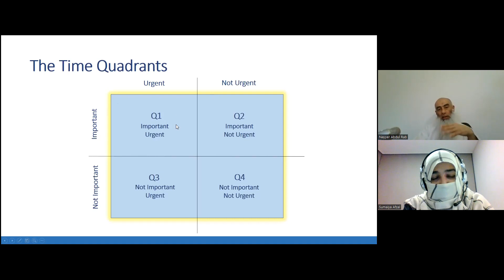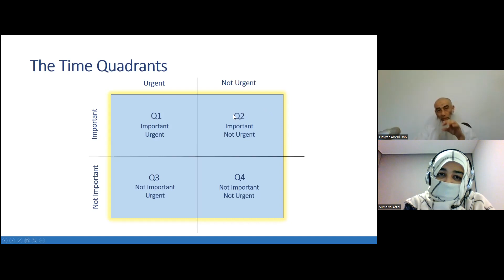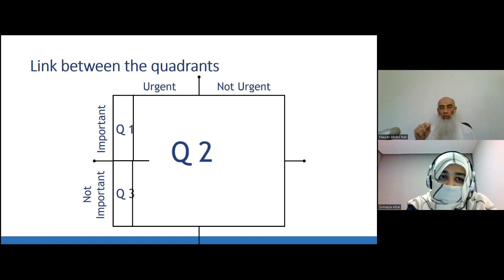Sustainable Habits of Ramadan that Last for the Entire Next Year - Part II